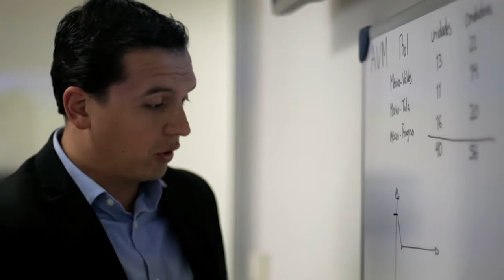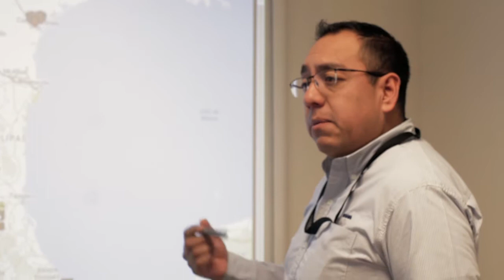Conoce a Mauricio-Experiencia Scania